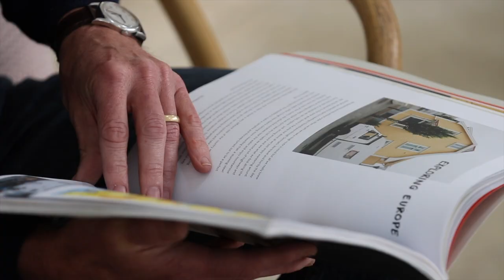The Roots Foundation - Promotional video